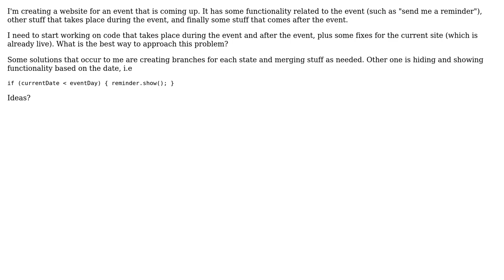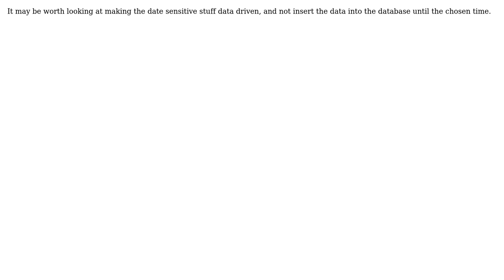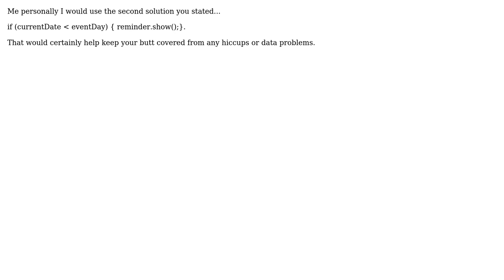Best practices for coding date sensitive websites (3 Solutions!!)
Best practices for coding date sensitive websites

With thanks & praise to God, and with thanks to the many people who have made this project possible! | Content (except music & images) licensed under CC BY-SA | Music | Images & others | With thanks to user yannis user ozz user methodofaction user MattyD user Laurent Pireyn and the Stack Exchange Network Trademarks are property of their respective owners. You are responsible for your own actions.